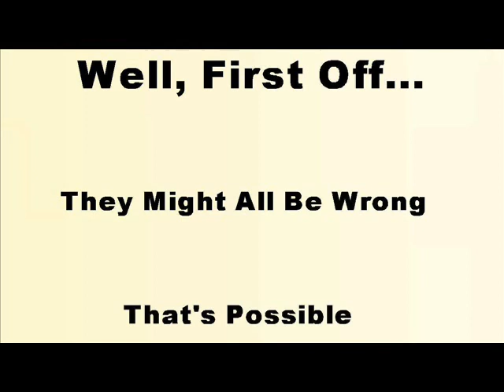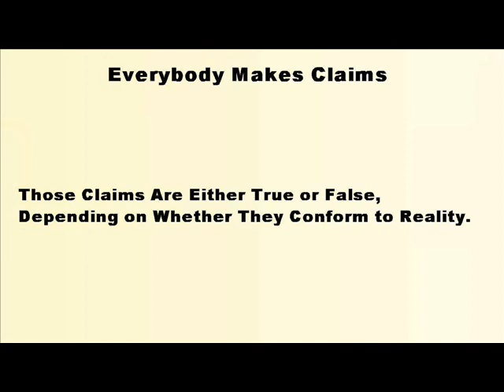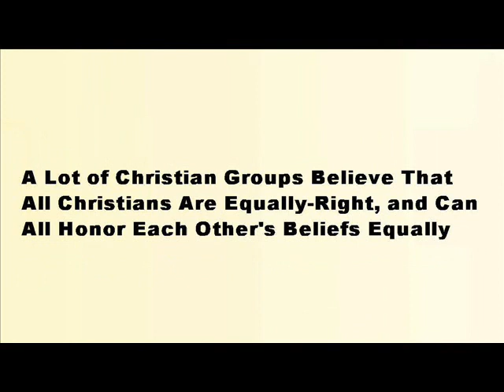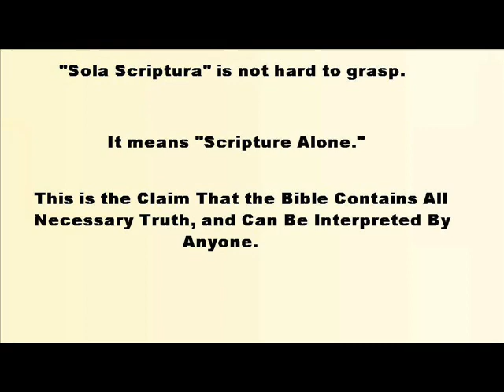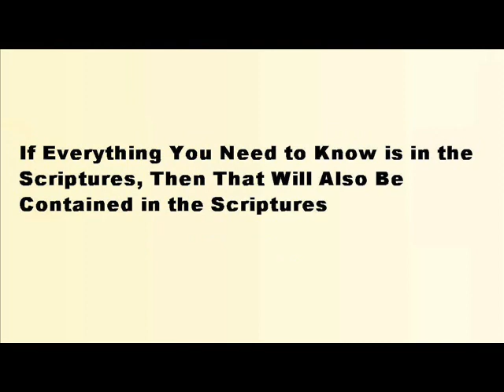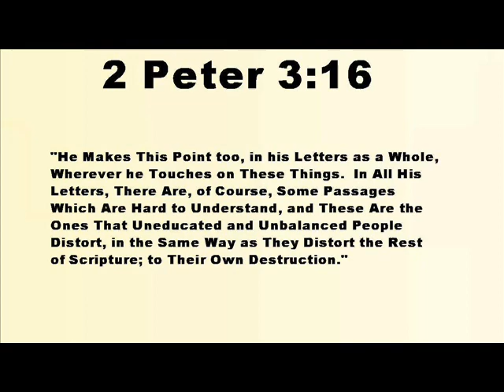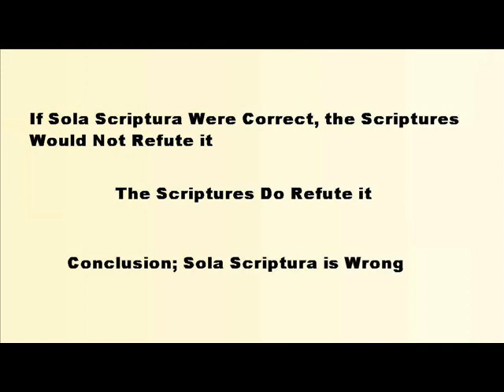What's Wrong With "Scripture Alone?"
What common, false beliefs do many Christian groups honor, and how can they be disproved?  Does this provide evidence for which religion is true?